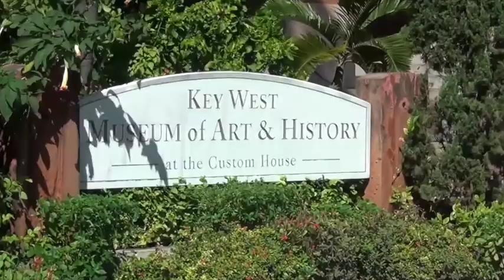DAI HOI DU THUYEN KY 6 2016 DAO PHO KEY WEST MIAMI